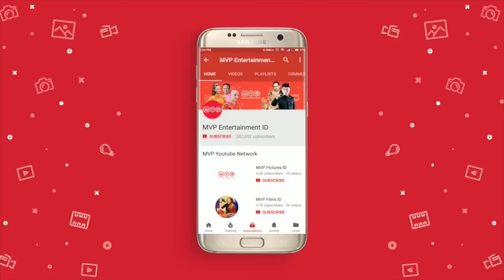Adik Ipar Menemukan Keberadaan Istri Kedua | Berbagi Suami Episode 62 Part 1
Setelah mendesak Bianca akhirnya Setya mengetahui dimana selama ini Aisyah tinggal. Siapa yang menyangka kalau Aisyah selama ini berada dekat sekali dengan dirinya. Setya pun pergi ke rumah Akbar dan akhirnya mengetahui apa yang terjadi kepada Aisyah. Apakah dia akan bisa membantu Aisyah kali ini??